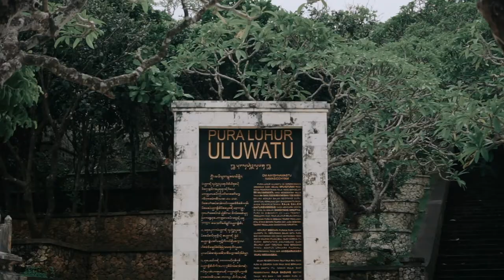Ayu Rosan Family // Family Photo & Video Session // The Edge Bali & Uluwatu Temple Behind The Scene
The Edge is a dramatic villa property determined to offer its guests a sublime taste of life. As one of best villa properties in Uluwatu, The Edge is recognized as exclusive private Villas with professional and personalized dedicated butler service to ensure that all the needs of the guests are catered to. Located at the edge of the cliff offering breathtaking views of the ocean from the pinnacle of the Island of the Gods, Bali.
With breathtaking views of the Indian Ocean at the pinnacle of the Uluwatu clifftops, The Edge has a justly deserved reputation for hosting some of the most memorable and opulent weddings in Bali. A favourite choice of celebrities and high-flyers from around Asia, the selection of stunning cliff-front venues provide exceptional locations for any celebration of up to 250 guests. The Edge is a collection of 3 exclusive private villas, committed to offering the guests a sublime taste of life and pure luxury. Conveniently located near Uluwatu, The Edge is close from the international airport and popular tourist destinations including Kuta and Seminyak and the beaches of Nusa Dua and Uluwatu.
Each villa has its own private pool, outdoor bale, spacious living and dining area with fully integrated audio and visual entertainment systems. The guests will enjoy your very own private theatre, open-air cliff-top bar, wine cellar and kids club. Each villa can be booked out separately or all together as one, making it a completely exclusive and private estate.